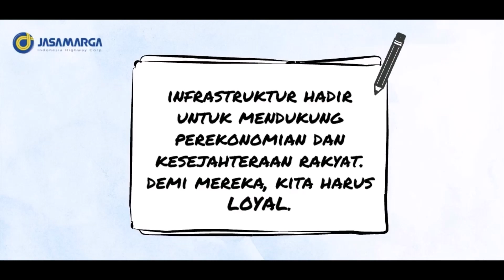Video AKHLAK Corporate Finance